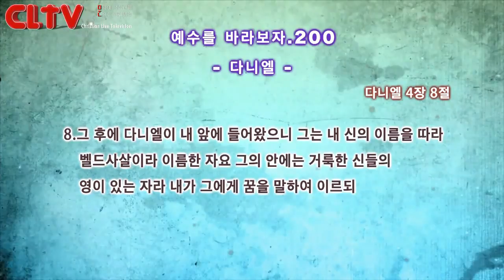CLTV파워금요예배_예수를 바라보자(200회)_'다니엘' 화광교회(윤호균 목사)